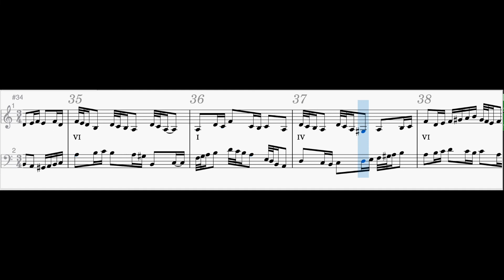20 22 06 29 MG Compo 629 2 Chinese Ruan Moon Guitar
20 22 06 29 MG Compo 629 2 Chinese Ruan Moon Guitar